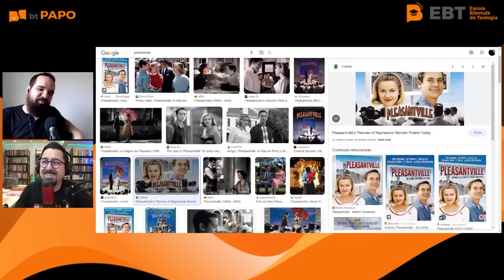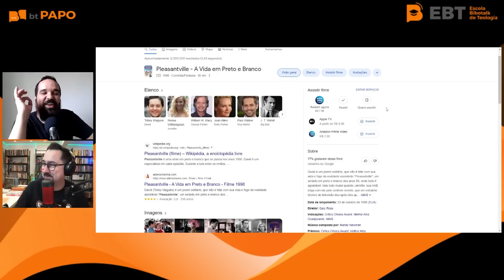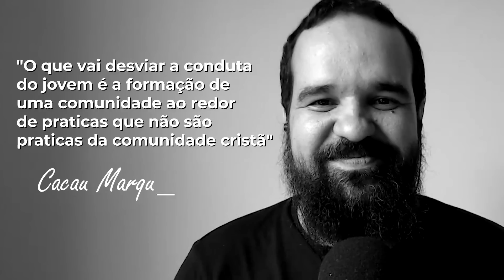Tudo é lícito, mas nem tudo convém, como entender? BTPapo 008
No BTPapo dessa semana vamos entender a passagem bíblica de 1Co 6.12: "Tudo me é permitido", mas nem tudo convém. "Tudo me é permitido", mas não devo me tornar escravo de nada.